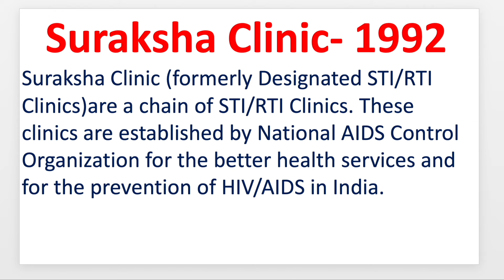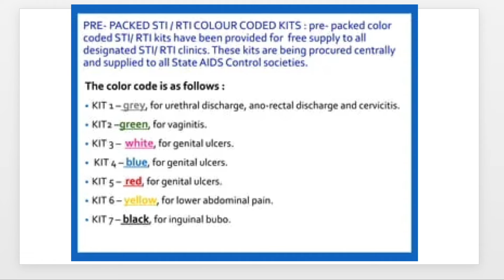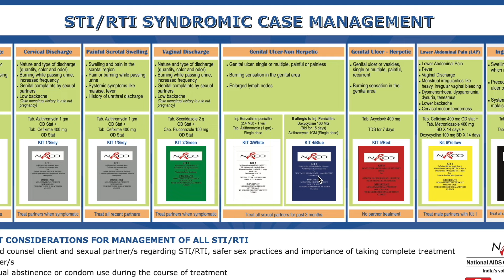Suraksha Clinic- सुरक्षा क्लीनिक : यौन रोगियों की कर रही सुरक्षा| HIV/AIDS